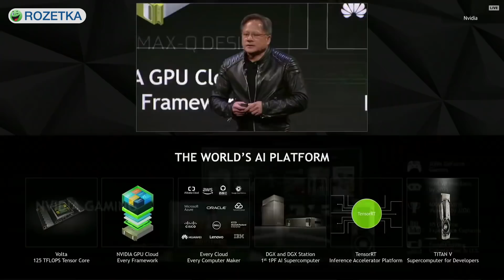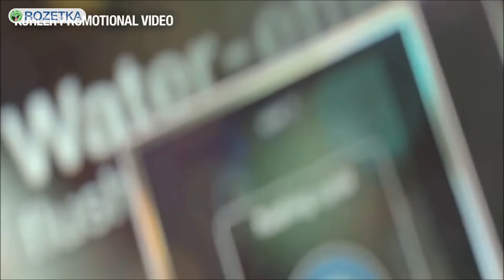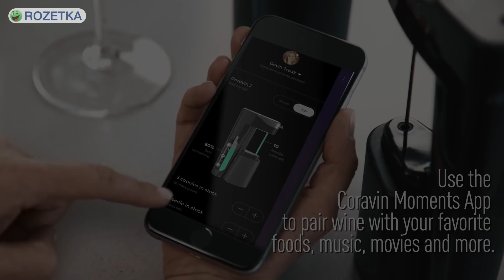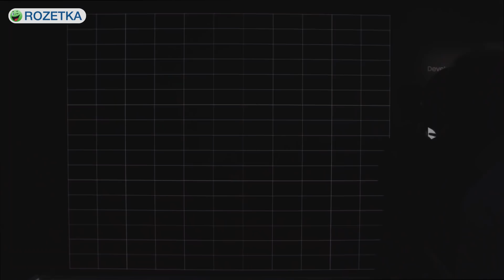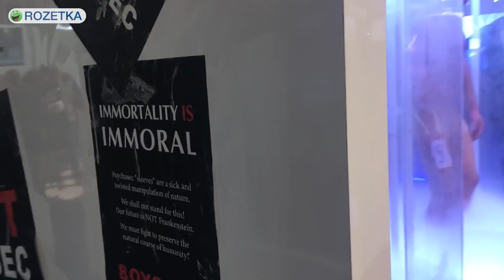Самые странные новинки CES 2018 в Лас-Вегасе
Вы уже давно всё знаете об огромных телевизорах, умных машинах и супертонких ноутбуках, о которых в Лас-Вегасе говорили постоянно. Мы решили приоткрыть тёмную сторону CES и рассказать о самых странных и необычных новинках выставки.